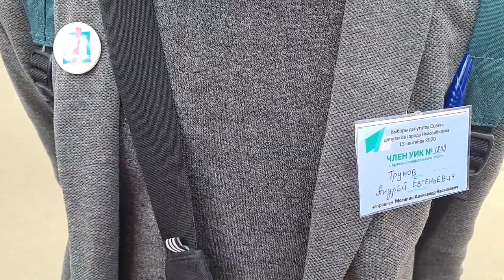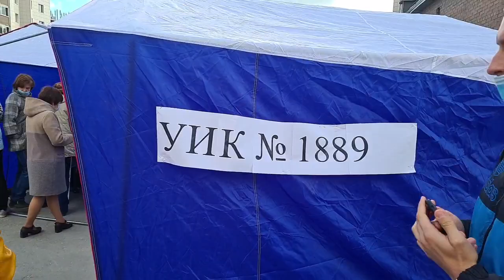Дискотека - уик на выезде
В октябрьском районе Новосибирска избирательная комиссия приехала на новый микрорайон Закаменский.  Голосование проходит под модную музыку